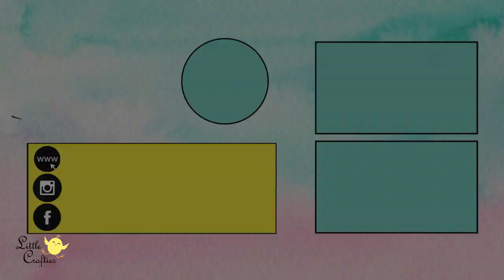DIY Angel Christmas Ornament | Plastic Bottle Crafts | Recycled Christmas Decoration Idea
DIY Angel Christmas Ornament made with empty soda bottles is a great plastic bottle craft or recycled Christmas decoration idea. You can make this DIY Angel in the form of Christmas ornament or as hanging decorations for home decor. This Christmas angel is made using plastic bottles cut into rings, spray painted in gold and decorated with glitter to give it a bright and festive look. Do try out this DIY Angel Christmas ornament to decorate your Christmas Tree and you will not only save money but also make beautiful recycled Christmas decoration that looks absolutely gorgeous.

♥ ♥ Facebook.com/littlecraftieschannel ♥ ♥
♥ ♥ Instagram.com/thelittlecrafties ♥ ♥